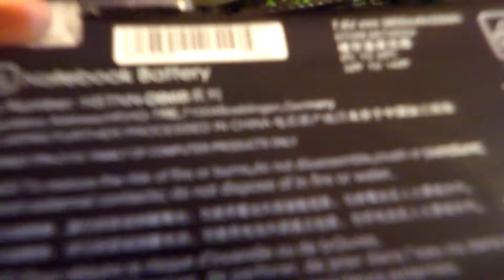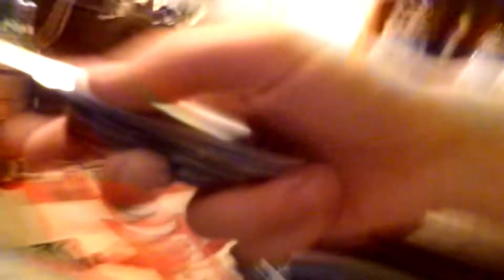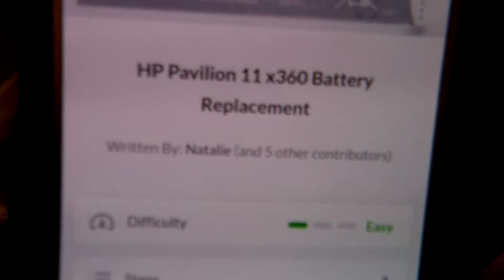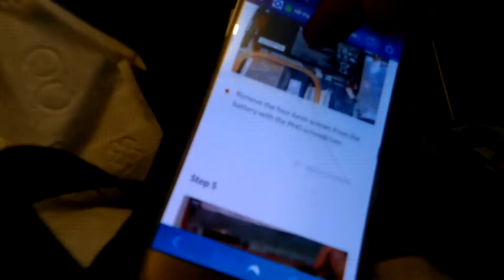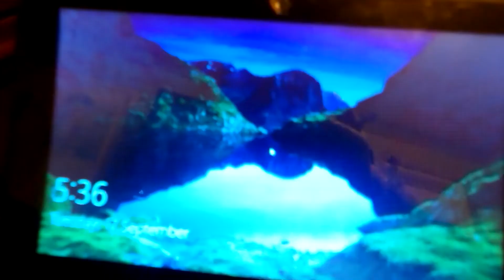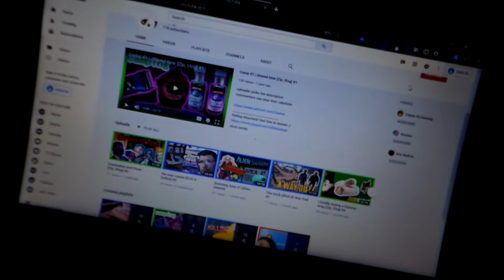How to Replace a Laptop Battery *EASY*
this video is not endorsed by hewlett packard